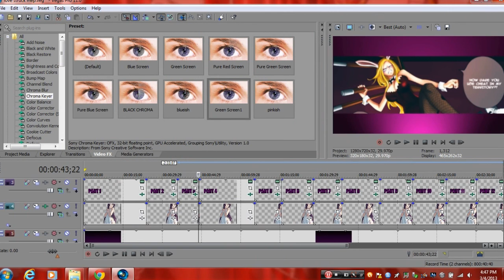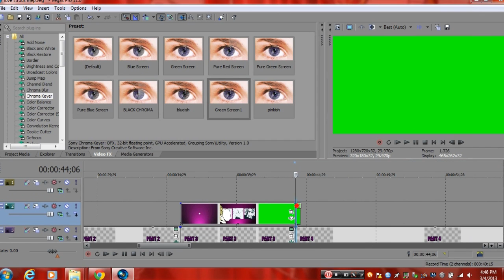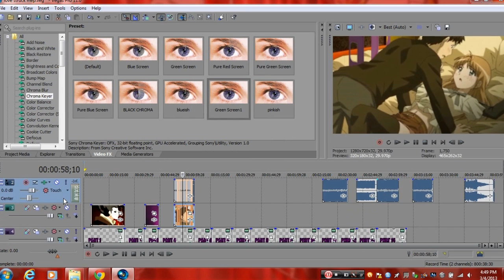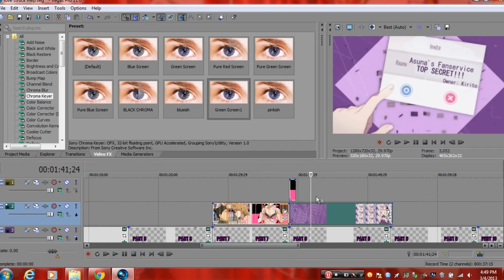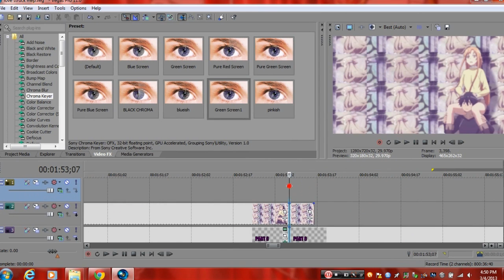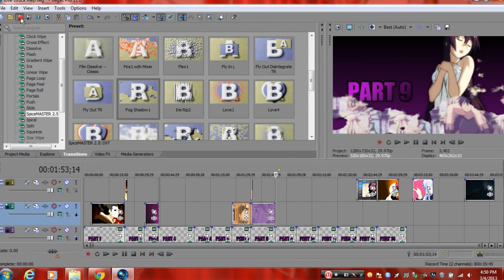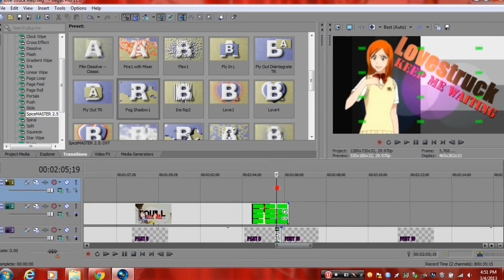How to do a MEP {The right way}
SONY VEGAS PRO 11 thats the program :)

FIRST: SAVE THE FILE OF THE ORIGINAL MEP (( THE ONE YOU UPLOAD AND SHOW TO YOUR MEMBERS/PEOPLE WHO JOIN IN))

SECOND: MATCH THEIR PARTS WITH YOUR AUDIO AND REMOVE THEIR AUDIO (( IF NOT YOU CAN TELL THE AUDIO CHANGE\ I CAN TELL IN SOME MEPS THAT THEY DIDNT DO IT RIGHT))

THIRD: IF ONE PART DOESNT FILL IN THE AUDIO SPLIT THE LAST FEW SECONDS OF THE MEP PART AND SLOW IT DOWN TO FILL THE PART OUT )) SAME IF THEY FORGOT THE TRANSITION ;3

Tutorial by FallenCrimsonRoses